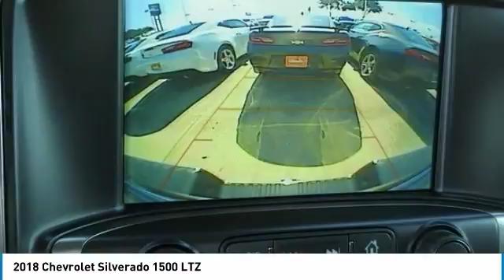2018 Chevrolet Silverado 1500 JG167225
2018 CHEVROLET SILVERADO 1500 Garland, TX
Stock# JG167225

Jupiter Chevrolet
11611 Lyndon B Johnson Fwy

Black 2018 Chevrolet Silverado 1500 LTZ 1LZ 4WD 6-Speed Automatic EcoTec3 5.3L V8 Flex Fuel 110-Volt AC Power Outlet, 150 Amp Alternator, 4.2 Diagonal Color Display Driver Info Center, 6 Speaker Audio System, ABS brakes, Auto-Dimming Inside Rear-View Mirror, Auxiliary External Transmission Oil Cooler, Bluetooth For Phone, Chrome Bodyside Moldings, Chrome Cap Power-Adjustable Heated Outside Mirrors, Chrome Door Handles, Chrome Grille Surround, Chrome Mirror Caps, Color-Keyed Carpeting w/Rubberized Vinyl Floor Mats, Compass, Deep-Tinted Glass, Driver & Front Passenger Illuminated Vanity Mirrors, Dual-Zone Automatic Climate Control, Electric Rear-Window Defogger, Electronic Stability Control, Emergency communication system, EZ Lift & Lower Tailgate, Front Chrome Bumper, Front dual zone A/C, Front Frame-Mounted Black Recovery Hooks, HD Radio, Heated door mirrors, Heated Driver & Front Passenger Seats, Heated front seats, Heavy-Duty Rear Locking Differential, Illuminated entry, Leather Wrapped Steering Wheel w/Cruise Controls, LED Taillamps w/Signature, Low tire pressure warning, Manual Tilt/Telescoping Steering Column, Power Sliding Rear Window, Power Windows w/Driver Express Up, Preferred Equipment Group 1LZ, Radio: AM/FM 8 Diagonal Clr Touch Nav, Rear 60/40 Folding Bench Seat (Folds Up), Rear Chrome Bumper, Rear Wheelhouse Liners, Remote Keyless Entry, Remote keyless entry, Remote Locking Tailgate, Remote Vehicle Starter System, SiriusXM Satellite Radio, Steering Wheel Audio Controls, Texas Edition!, Theft Deterrent System (Unauthorized Entry), Thin Profile LED Fog Lamps, Traction control, Trailering Package, Universal Home Remote, Wheels: 20 x 9 Chrome.

2018 Chevrolet Silverado 1500 LTZ 4WD includes our Jupiter Advantage: Lifetime power-train limited warranty, alloy wheel protection, door ding protection and MORE! Excludes GM Certified Vehicles, other restrictions may apply. Ask your sales associate for details. Price includes: $1,000 - General Motors Consumer Cash Program. Exp. 05/31/2018, $3,000 - Silverado w/PDA (Texas Edition) Incremental Consumer Cash. Exp. 05/31/2018, $1,000 - GM Down Payment Assistance Program. Exp. 05/31/2018